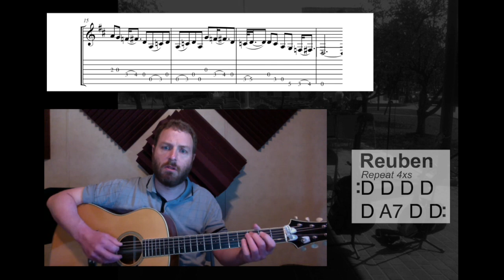Learn Reuben (with TAB) - Flatpicking Level 5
This guitar lesson teaches students how to play an advanced version of the flatpicking classic Reuben. Guitar tab is also provided free of charge.